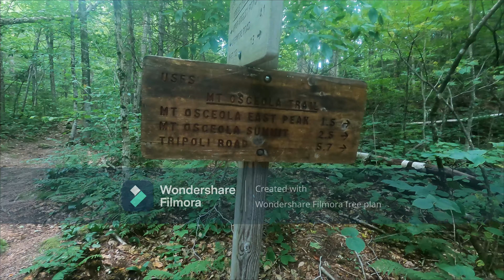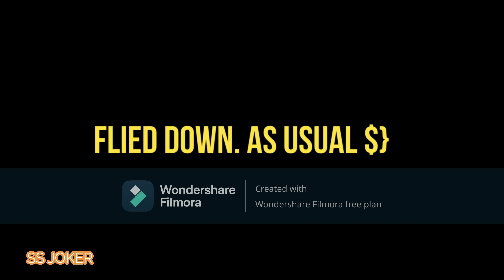Reinvented SS It's not Everest but Episode 8 East Osceola